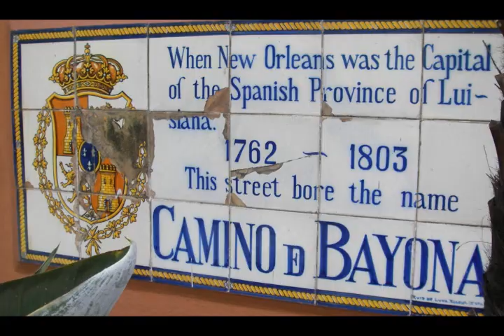The Past and Future of Bayona Restaurant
Susan Spicer describes the inspiration for Bayona, and her hopes for its future.